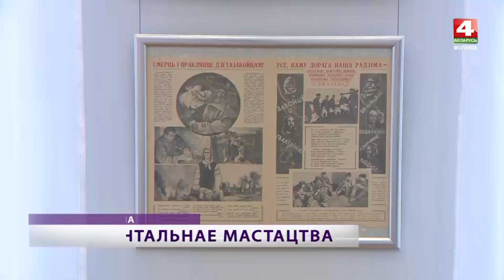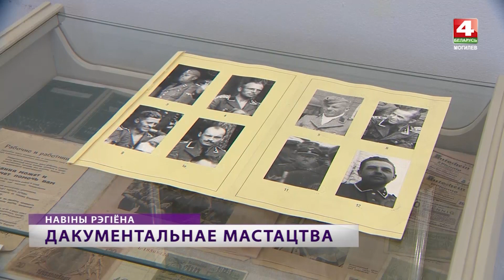Геноцид в Беларуси, выставка [БЕЛАРУСЬ 4| Могилев]